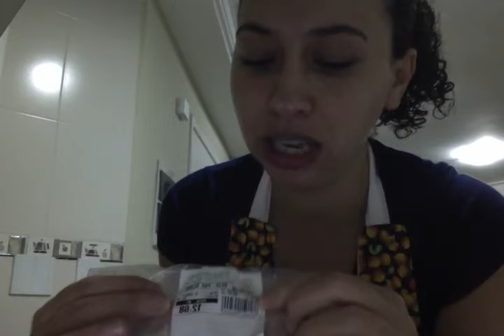O que tem na minha geladeira - Patê de soja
Série do programa DBB O Que tem na minha geladeira. Hoje Patê de soja com palmito.
Receita rapida é fácil de substituir a maionese, margarina ou requeijao.